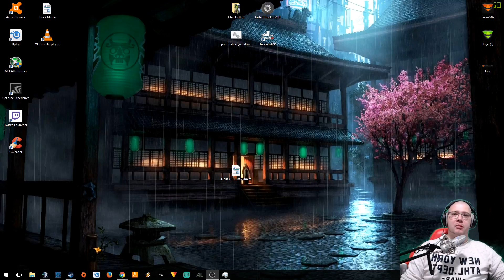For Honor | Meine Fresse ey